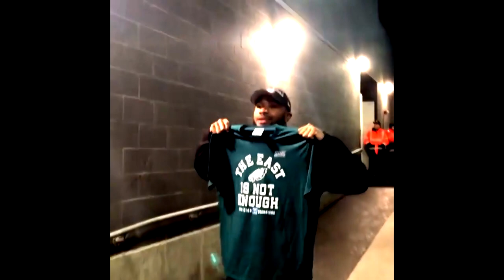Eagles At Giants Week 17 Recap Reaction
My Philadelphia Eagles Win On The Road 34-17 Against The New York Giants. Here's My Week 17 Post Game Recap Reaction!

Music Featured In This Video Produced By Slice Lucas
The Equipment I Used For This Episode:
Canon Vixia HF R80
Insignia - Omnidirectional Lapel Microphone

If You Have A YouTube Channel, You Need To Be Using This Tool - TUBE BUDDY!